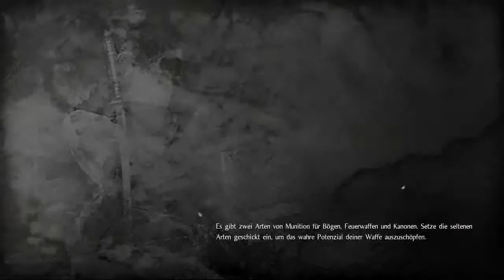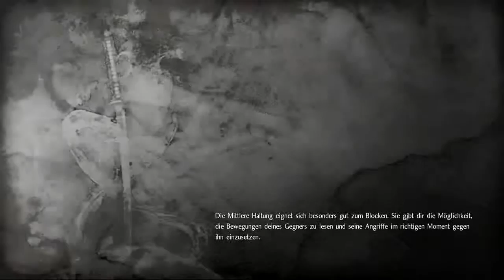Nioh Part 4 Klägliche Revanche gegen Onryoki